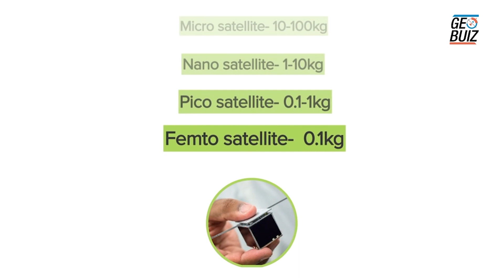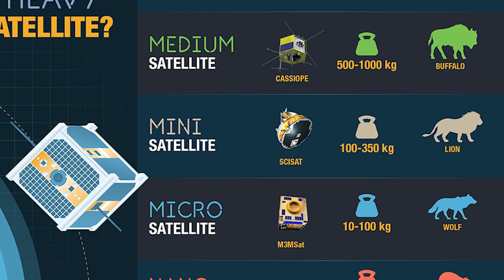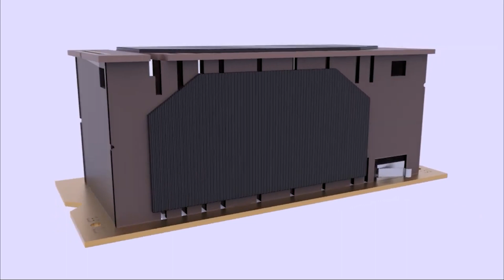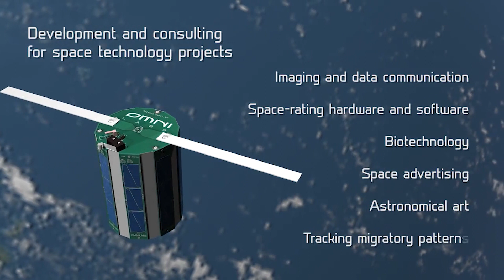Les Nano-Satellites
Avec l’arrivée du new space, l’objectif est de réduire le plus possible les coûts de l’accès à l’orbite. Cela passe par la réutilisation de lanceur mais aussi par la miniaturisation des charges utiles. Aujourd'hui, découvrons les nano-satellites.

Pour participer à la création et à l'élaboration de nos vidéos signalez vous sur notre discord channel blabla-youtube

Personnes ayant participé à la création de cette vidéo :

Script : Emano
Montage : Satellite, Solarius
Correcteurs: Smarties, Manwald
Voix : Solarius
Modélisation 3d: Whipred
Miniature : Wipred, Orion

Sources :
● Christophe Bonnal, Pollution spatial l'état d'urgence, éditions Belin, août 2016.